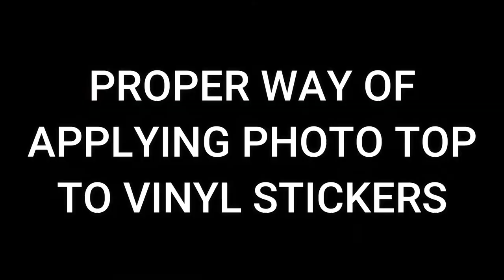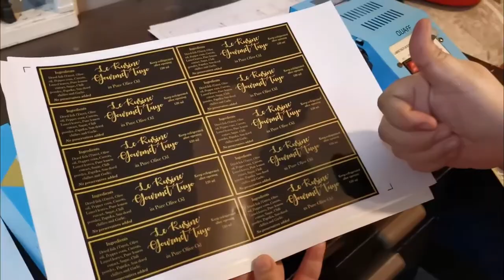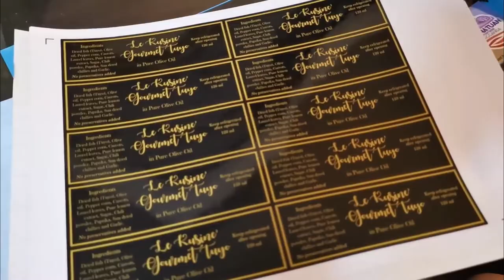HOW TO APPLY PHOTO TOP TO MAKE WATERPROOF STICKER | Marlon Ubaldo